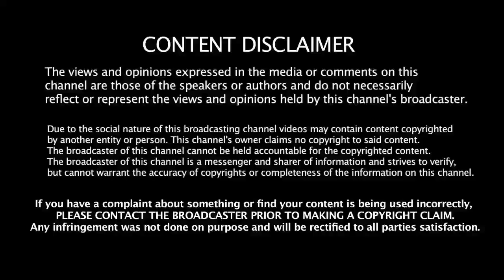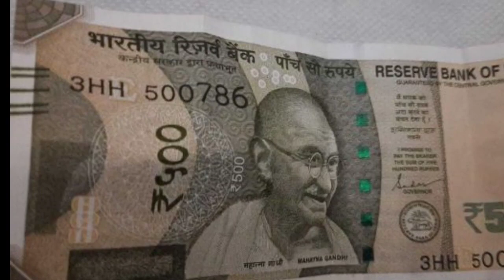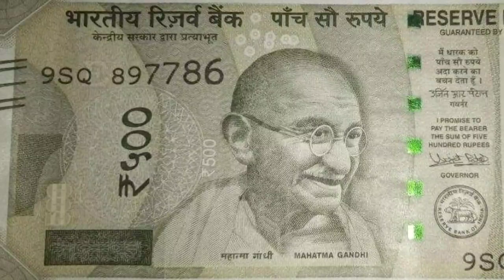breakingnews|இந்த எண் இருந்தால் ரூ.3 லட்சம்|Tamilnadu Latest News|786 note value in Tamil|TN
breakingnews|"இந்த எண்" இருந்தால் பல லட்சம் Ration card LATEST NEWS Tn Live mkstalin TamilNadu Today |Ration card online apply

Tamilnadu Ration shop latest news today
Tamilnadu Ration card latest news today
Mukkiya seithigal
Ration canrd Rs.1000
sbi loan
education loan scheme tamil
personal loan

Today smart card Latest news Today family card Latest news New ration card latest news Tamilnadu Government Latest announcement TN latest news today Tamilnadu Latest news Breaking news tamil
Today latest news Latest tamilnadu news
Mk stalin news Mk stalin latest news
Mk stalin latest speech Tamilnadu Latest schemes TN latest schemes TN Latest news TN latest breaking news TN gvt free schemes

Ration Card
Ration card address change in tamil
Ration card name add in tamil
How to remove name in ration card in tamil
How to apply ration card online in tamil
Ration Card apply in tamil
How to change ration card address in tamil
Ration card online apply tamil.
Tamil news
Polimer news live tamil
Polimer news live in tamil
News 7 tamil live